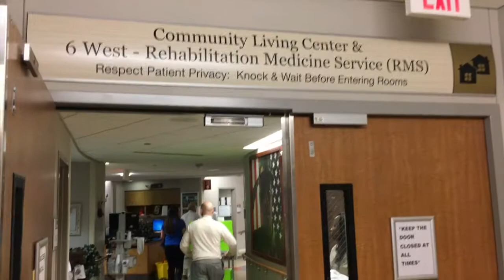Jesse Brown VA Chicago Cheeriodicals Delivery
Hospitalized Veterans received 200 Cheeriodicals gift boxes from a local company. Representatives from Two Men and a Truck and Cheeriodicals personally distributed the gifts to the patients.